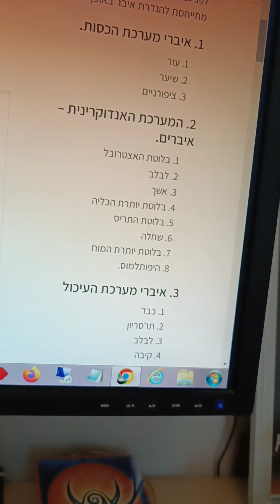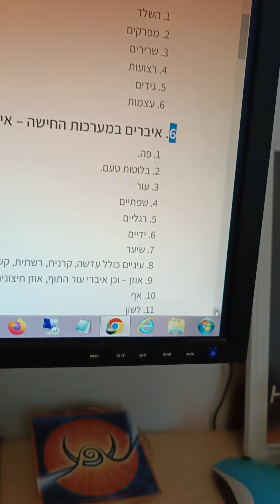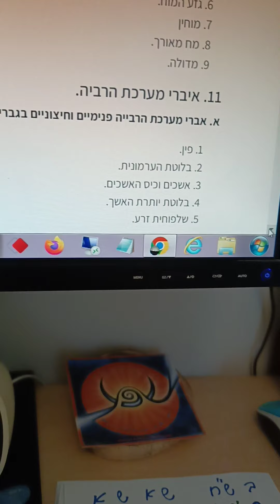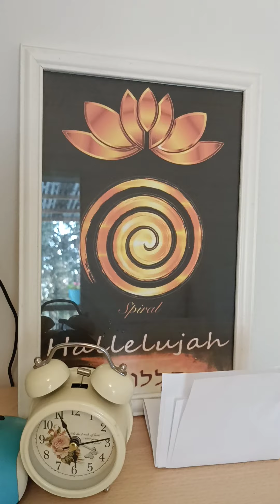הכרת תודה לאברי גופי